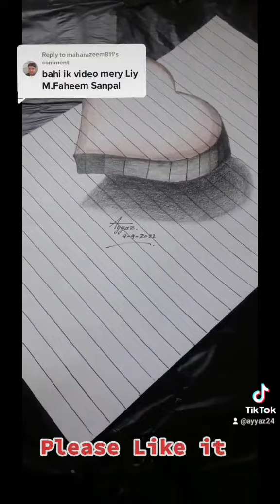how to draw 3d heart | تھری ڈی دل کی ڈرائینگ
how to draw 3d heart
pencil sketch drawing
3d drawing for beginners
3d drawing easy
3d for beginners
3 boyutlu çizimler
3 boyutlu çizimler kolay
3d one point perspective
pencil drawing
pencil sketch
tik tok drawing tutorial
art
portrait drawing
drawing
acrylic painting
asmr painting
शुरुआती लोगों के लिए 3डी चित्र
आसान चित्र
3डी आसान चित्र
abstract painting
fine art
cartooning
posca pen art
Art
3d drawing
trick art
3d drawing easy
3d drawing on paper
easy 3D drawing
3d trick art on paper
optical illusion
shorts
paper par drawing
sketch roblox
roblox
sk3tch
Sketch
easy drawings
Easy drawing